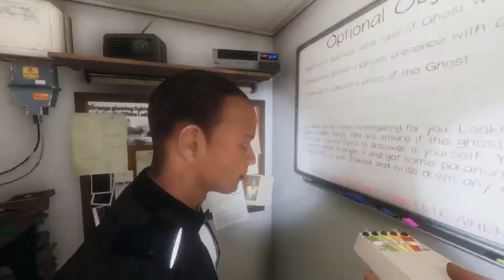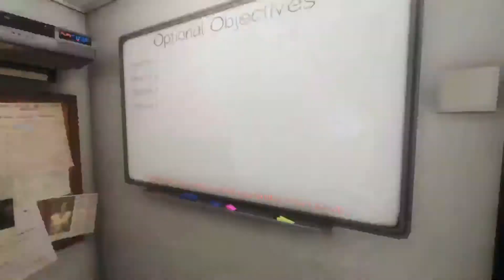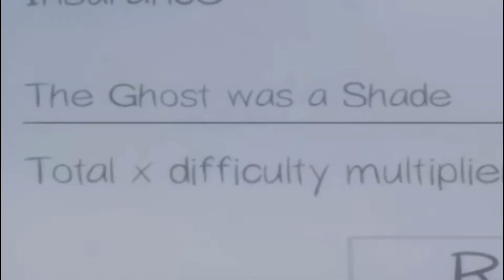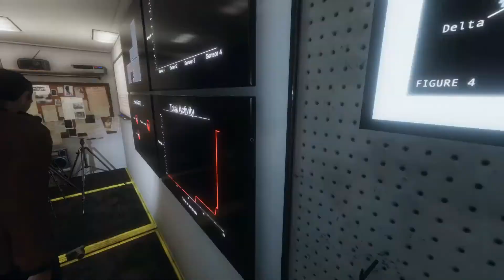Gabriel Dies: The Musical (Phasmophobia)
He is really good at dying I must say.